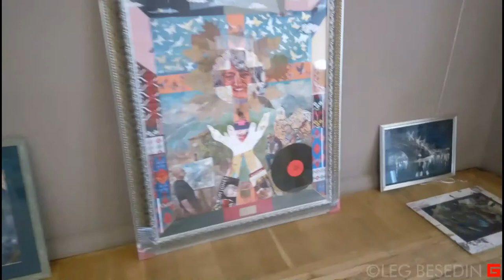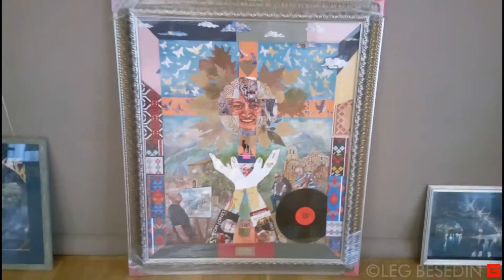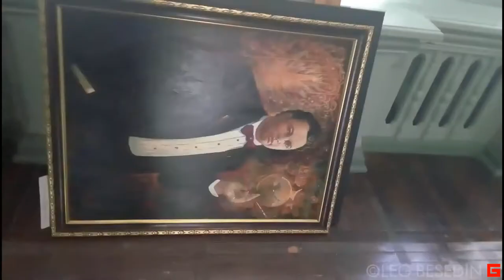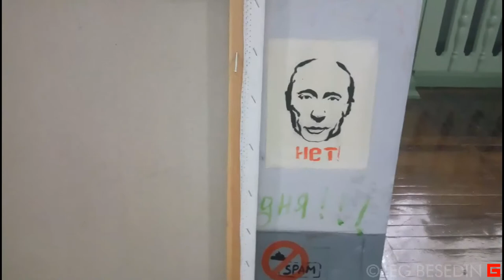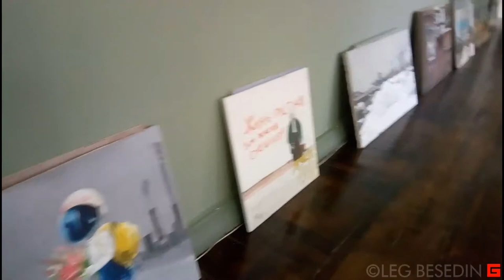Выставка "Независимый формат". Перед открытием, 16.05.2018 г., Иркутск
"Ху из художник?" Анонс выставки "Независимый формат".
Беглый осмотр готовящейся экспозиции, интервью и экспромтный диспут с куратором выставки искусствоведом Тамарой Григорьевной Драницей и коллегами-участниками (часть 1)